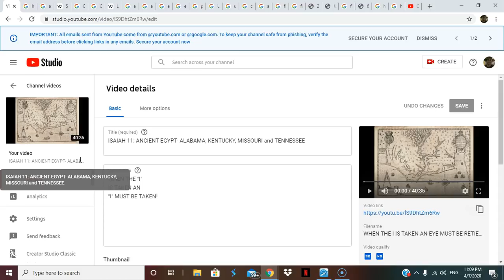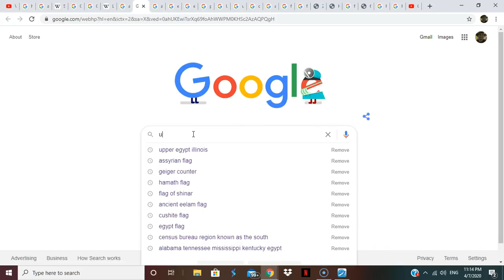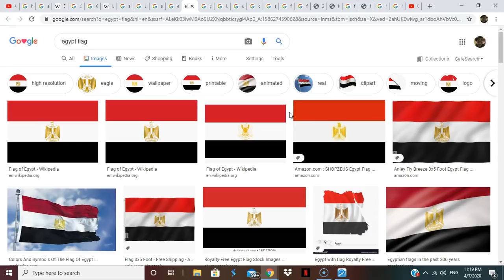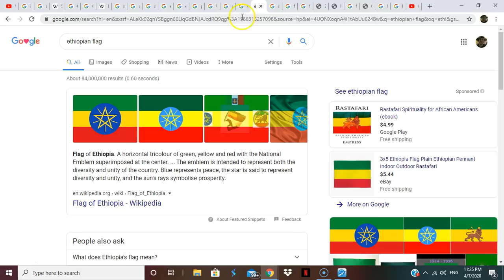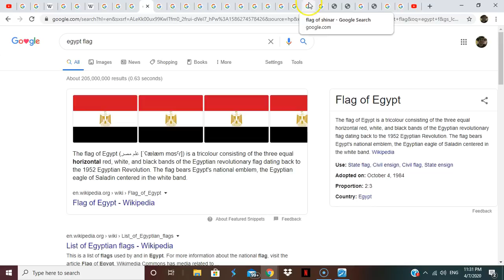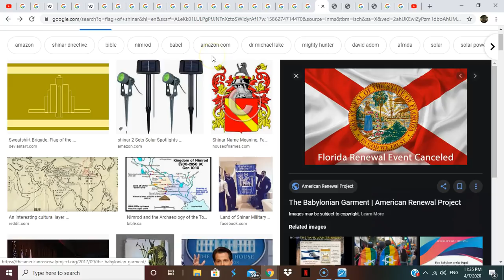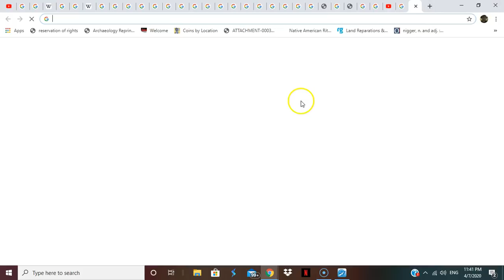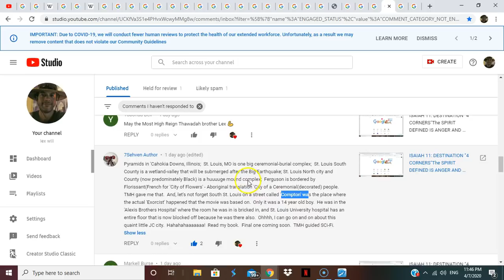ISAIAH 11 ARAB FLAGS PROVE ARABS STOLE YOUR RESOURSES